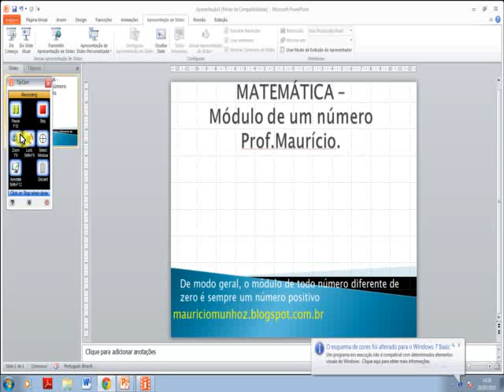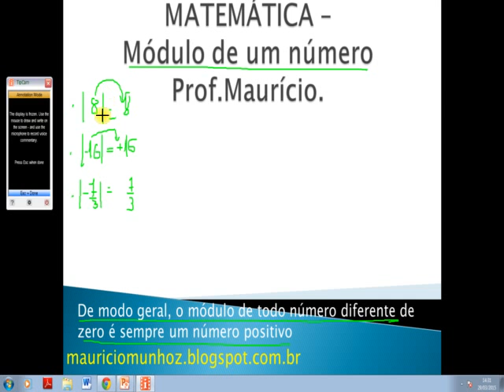módulo de um número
módulo de um número, regra básica